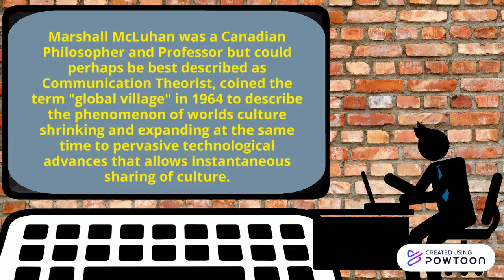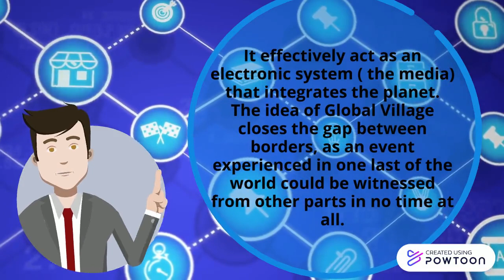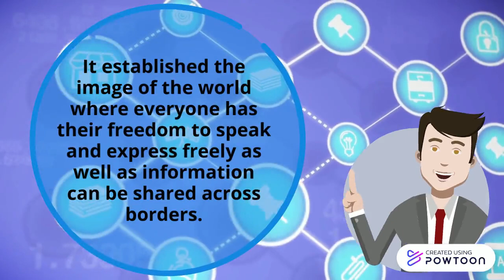GLOBAL VILLAGE 🌍 by Marshall McLuhan (Part 1)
Group 3: The Z- Triad

Members include:
                        Fuertes, Justin P.
                        Sogo-an, Eden Lee C.
                        Niebla, Charlie B.

In Part 2, you can learn the advantages and disadvantages of the global village. is the link.

If you don't want to miss something, you can pause the video. Have fun and enjoy watching.